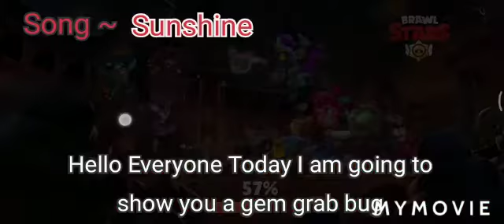New Brawl Stars Bug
Song Used In This Video - Sunshine